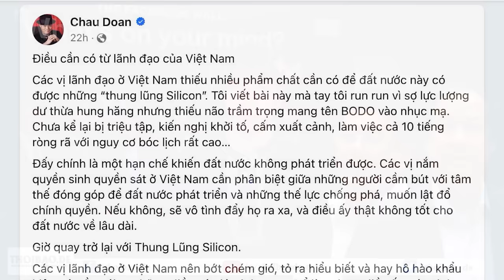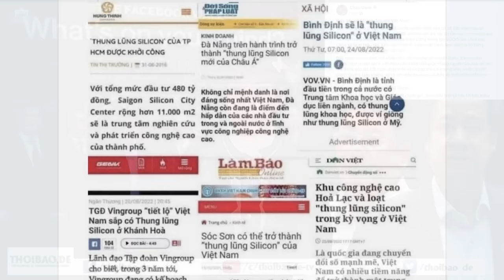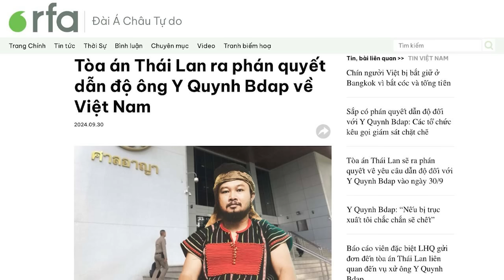Điều cần có từ lãnh đạo của Việt Nam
Lãnh đạo ở Việt Nam thiếu nhiều phẩm chất cần có, để đất nước này có được những “thung lũng Silicon”. Họ nên bớt chém gió, tỏ ra hiểu biết và hô hào khẩu hiệu, và cần nói ra những điều có giá trị thực sự.
Thay vì nặn óc nghĩ ra những khẩu hiệu hoa mỹ, thì tại sao không dành năng lượng ấy để thực sự tìm hiểu mấu chốt của vấn đề là gì, đang vướng mắc thực sự ở đâu, mà tìm cách khắc phục?

Xem bài chi tiết tại:
Hoặc: